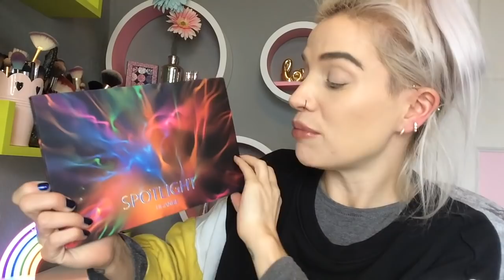UCANBE 'Spotlight' Eyeshadow Palette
Thank you to UCANBE for sending me this palette to try out!!

& OF COURSE, thank you to YOU for watching :)

Aliexpress